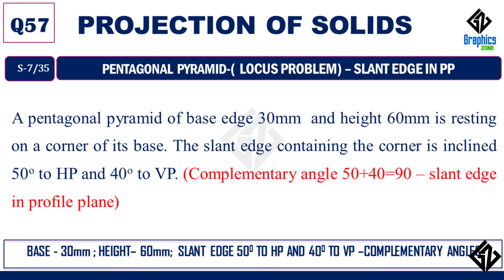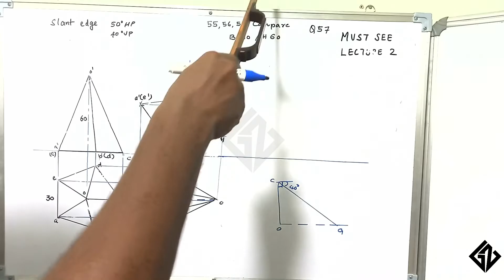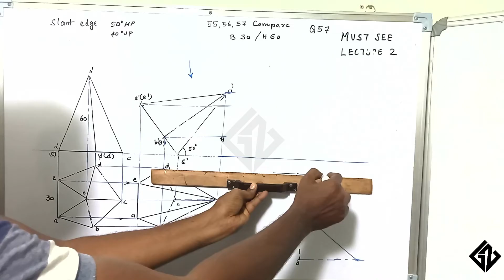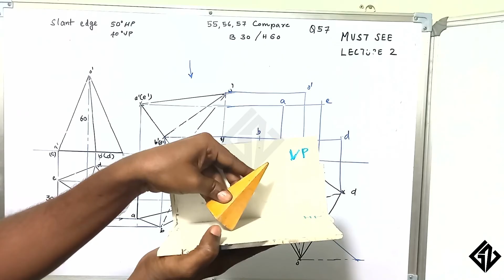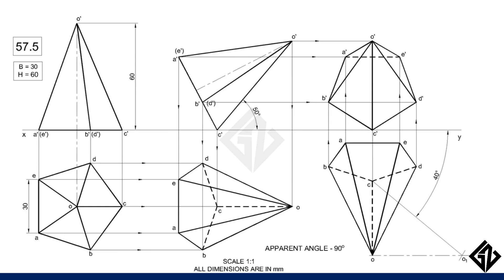Q57|Engineering Graphics| projection of Solids| KTU Syllabus |BE110/EST110| Graphicszone